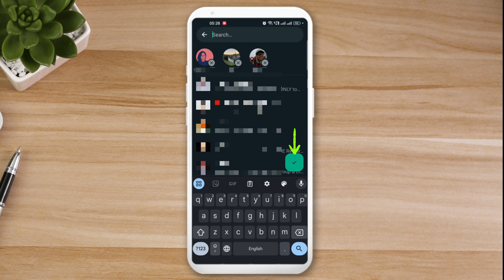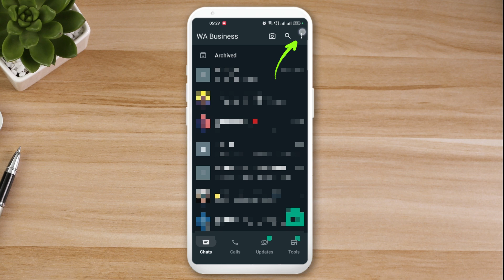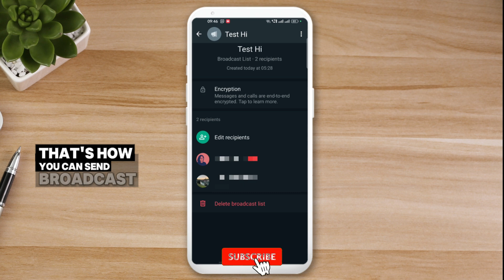How to Create a Broadcast List in WhatsApp (Send Bulk Messages Like a PRO)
This is a step-by-step tutorial on How to Create Broadcast List in WhatsApp and later in the video, I'll also show you How to Send Bulk Messages on WhatsApp using the Broadcast List.

You can use broadcast lists to send a message to several contacts at once.

Broadcast lists are saved lists of contacts that you can repeatedly message without having to select the contacts each time.

Note: Broadcast lists aren't supported on Windows, Mac, or Web.
Broadcast list requirements

• Make sure all contacts in the broadcast list have saved your number in their address book.
• You can create as many broadcast lists as you like.
• You can include up to 256 contacts in each broadcast list.